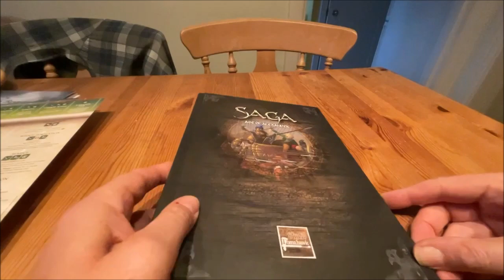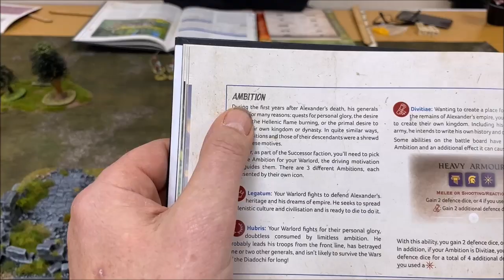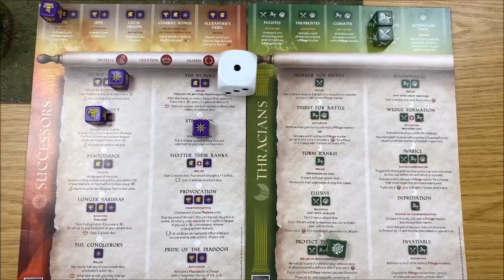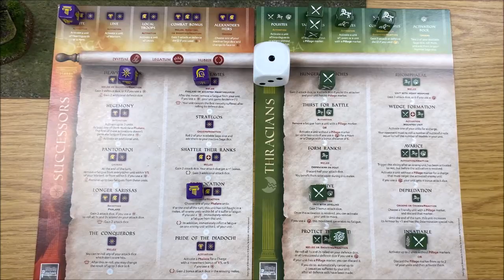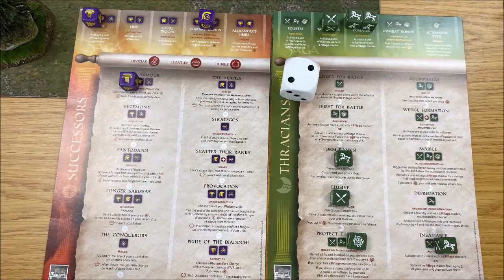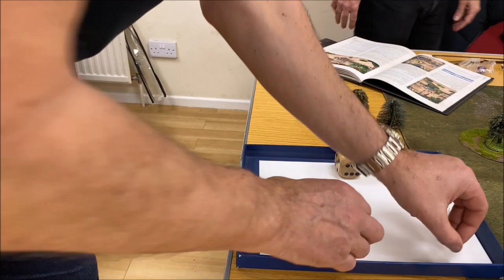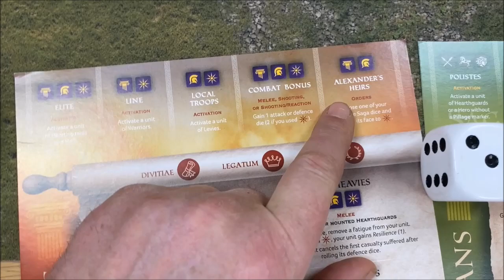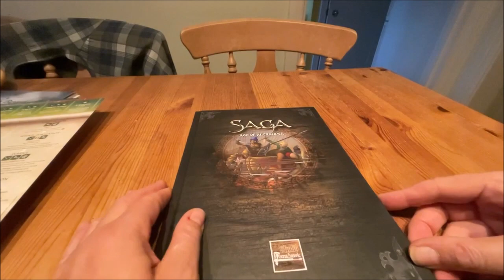Saga Age of Alexander = Thrace v Successor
A very one sided fun game, however we reviewed both factions in reasonable depth before and after the slaughter.  Well worth looking at if you want to try these factions.  Please review and feedback your thoughts.